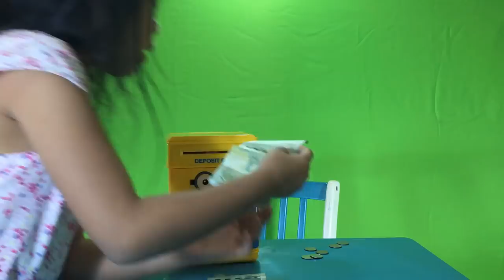Big Box Bank Toy Play Unboxing TV Kids - YouTube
Coin Money Box Bank Storage Saving Box is Toy Machine for kids at home for Coin and Paper currency. Kids learning about saving money funny play for this toy Ways to Save Money.